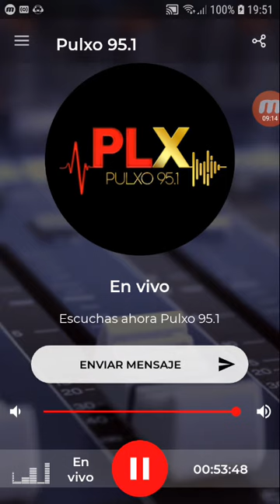coki ramirez en fernet con coki pulxo 951 parte 3 12-09-2019